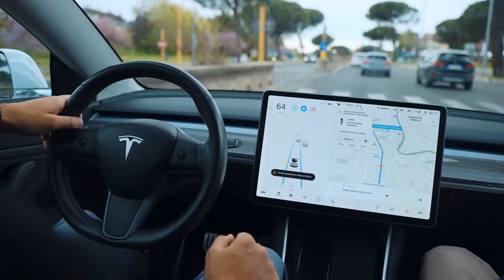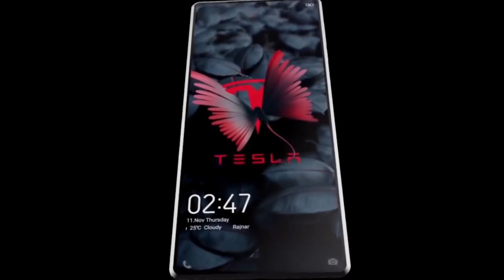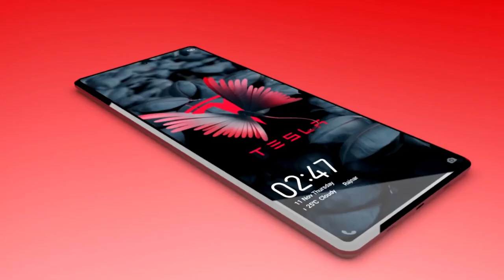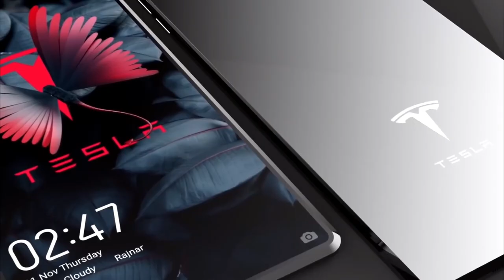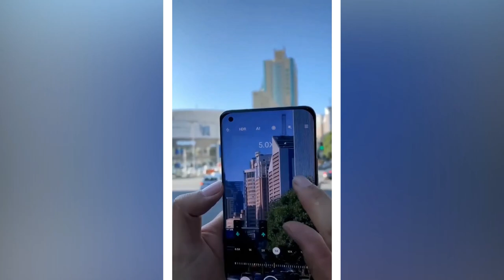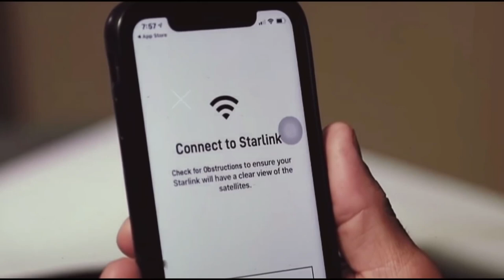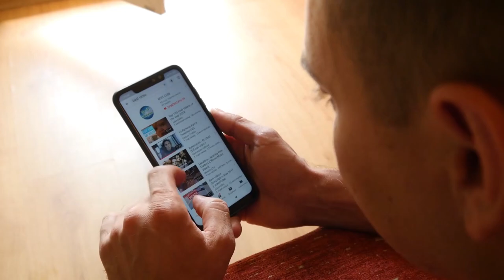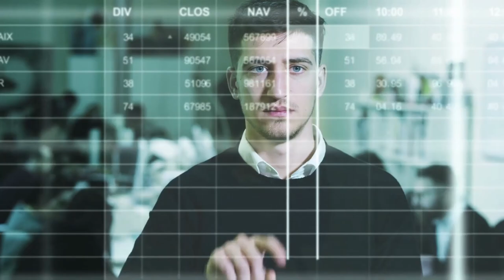ٹیسلا کے اس موبائل نے افوں کو بھی پیچھے چھوڑ دیا | Tesla Phone in Pakistan | Tesla Phone vs iPhone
ٹیسلا کے اس موبائل نے افوں کو بھی پیچھے چھوڑ دیا | Tesla Ke is Mobile NE IPhone Ko Bhi Piche Chor Dia | Tesla Phone in Pakistan | Tesla Phone vs iPhone

On Facts in Urdu/Hindi, we will help you in mindset productivity, whether it's how to make money videos, top 10 beautiful animals, cutest birds or going over the biggest mansions in the world, we show everything here!

Remember that in these difficult times it is the moment to prevent and follow the recommendations so stay home and learn With Facts in Urdu.